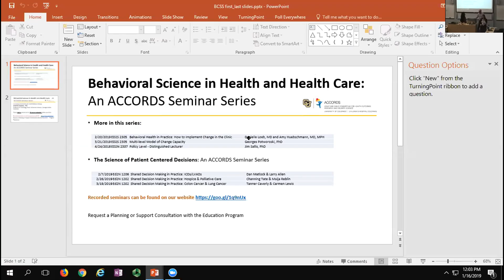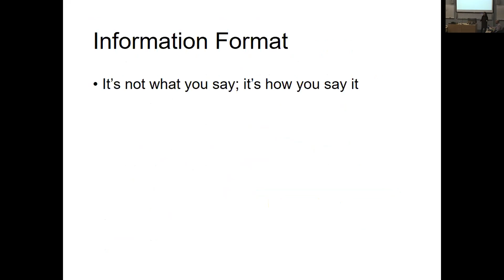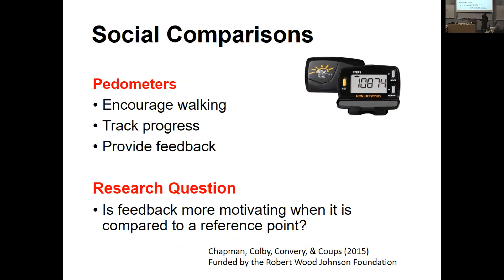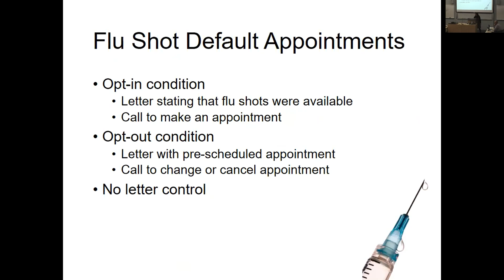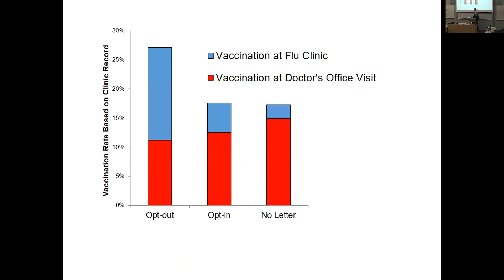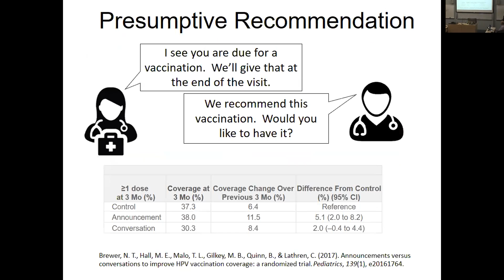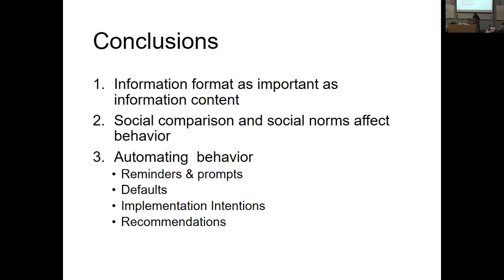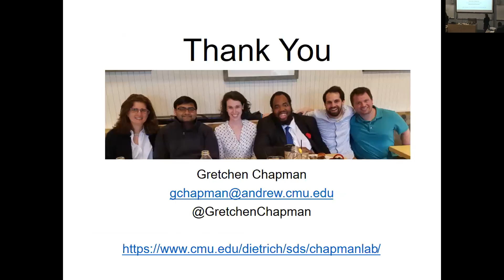Gretchen Chapman, PhD - ​​"Leveraging Automaticity for Healthy Behavior Change"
Patient-Centered Decisions Seminar Series (October 25, 2018 - March 19, 2019)